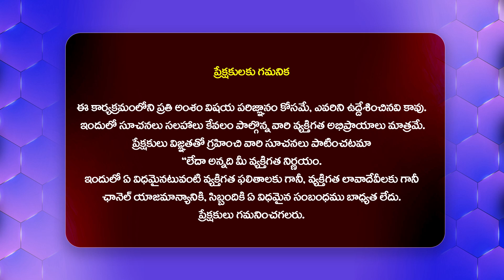రియల్ ఎస్టేట్ బిల్డర్లకు ఇదే కాంగ్రెస్ భరోసా | Uttam Kumar Reddy | Congress